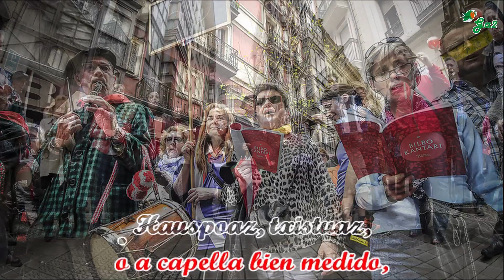Gora Bilbo kantari (Mikel Txistulito-Iñaki Ochoa)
Adi! egon adi!,
hemen gatoz pozik,
eta gora gure,
Bilbo Kantari.
Adi! egon adi!,
hemen gatoz pozik,
eta gora gure,
Bilbo Kantari.

Kalian gora, eup!
Kalian behera, eup!
Jende guztia,
kanta ta kanta.
Kalian gora, eup!
Kalian behera, eup!
Jende guztia,
kanta ta kanta.

Kanta bat edo bi, edo_hamar,
tipi-tapa, tipi-tapa,
goazen aurrera.
tipi-tapa, tipi-tapa,
goazen aurrera.

Hauspoaz, txistuaz,
o a capella bien medido,
hor dago,
ta go/ra alaitasuna.

Hauspoaz, txistuaz,
hor dago,
ta go/ra alaitasuna.

Adi! egon adi!,
hemen gatoz pozik,
eta gora gure,
Bilbo Kantari.
Adi! egon adi!,
hemen gatoz pozik,
eta gora gure,
Bilbo Kantari.

Euskal musikaren txokoa karaoke formatuan.
Basque music